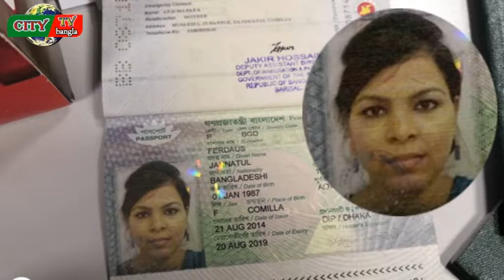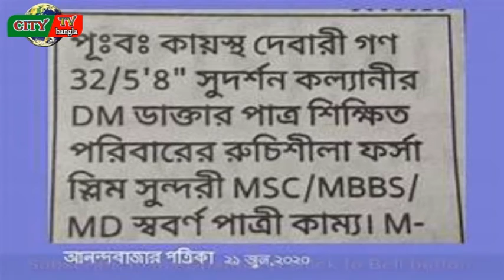পাত্র চাই বিজ্ঞাপন দিয়ে ৩০ কোটি টাকা হাতিয়ে নেন কানাডা প্রবাসী || CID || Sadia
কানাডার সিটিজেন ডিভোর্সি ও সন্তানহীন নারীর জন্য পাত্র চাই’- জাতীয় দৈনিকে এমন বিজ্ঞাপন দিয়ে প্রতারণা করে ৩০ কোটিরও বেশি টাকা হাতিয়ে নেয় সাদিয়া জান্নাত ওরফে জান্নাতুল ফেরদৌস (৩৮)।

শিক্ষাগত যোগ্যতা এসএসসি পাশ হলেও প্রতারক জান্নাতের কথাবার্তা ও স্মার্টনেস দেখে কানাডা প্রবাসী ভেবেই সবাই ভুল করতো প্রায়ই।তার ফাঁদে পড়ে কোটি টাকা খোয়া গেছে অনেকের।
গত ১১ বছর ধরে সাদিয়া জান্নাত ওরফে জান্নাতুল ফেরদৌস পত্রিকায় এমন বিজ্ঞাপন দিয়ে প্রতারণার মাধ্যমে এসব টাকা হাতিয়ে নেয় এমনটাই জানিয়েছেন।
অভিযোগের ভিত্তিতে  গত বৃহস্পতিবার (১৭ সেপ্টেম্বর) বিকেলে রাজধানীর গুলশান এলাকা থেকে সাদিয়া জান্নাত ওরফে জান্নাতুল ফেরদৌসকে গ্রেফতার করে পুলিশের অপরাধ তদন্ত বিভাগ (সিআইডি)।
অভিযানে তার কাছ থেকে ভুক্তভোগীদের অনেক পাসপোর্ট, ১০টি মোবাইল ফোন, ৩টি মেমরি কার্ড, ৭টি সিল, অসংখ্য সিম ও প্রতারণার মাধ্যমে আত্মসাত করা টাকার একটি হিসাব বই উদ্ধার করা হয় সেখান খেকে।
 দুপুরে রাজধানীর মালিবাগে সিআইডির কার্যালয়ে আয়োজিত এক সংবাদ সম্মেলনে এসব তথ্য জানান সিআইডির অতিরিক্ত ডিআইজি শেখ রেজাউল হায়দার।